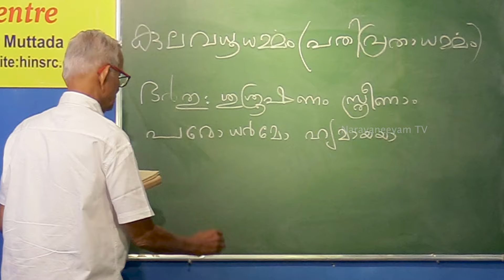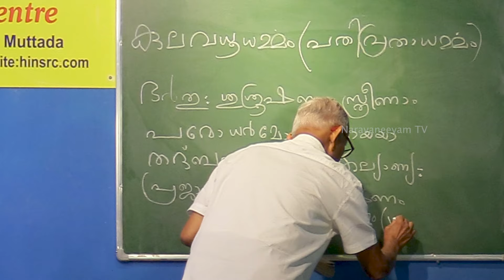Narayaneeyam || Dasakam 66 || Sloka 01,02